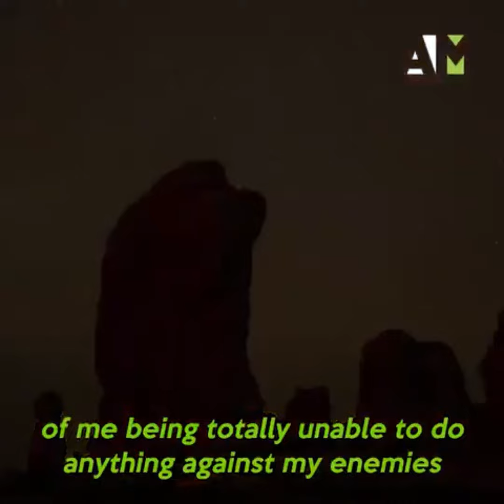Part no 741 خدا تعلٰی کی بارگاہ میں مخصوص دعا ایسی دعا ہر مومن کو کرنی چاہیے